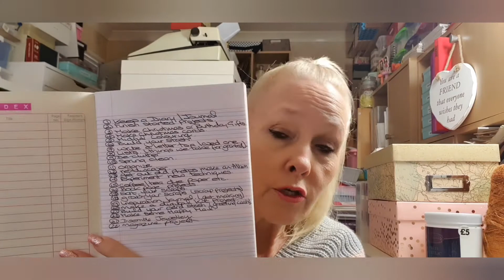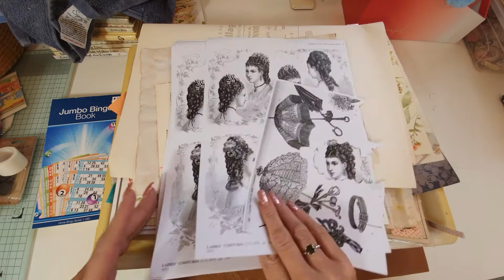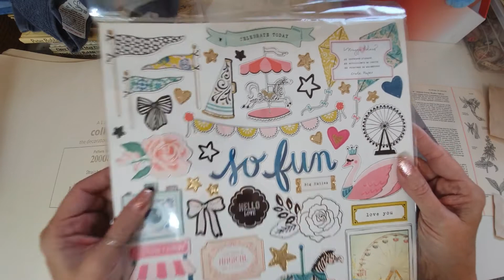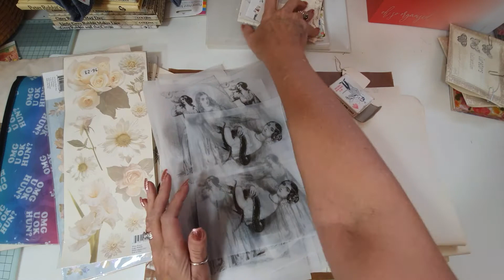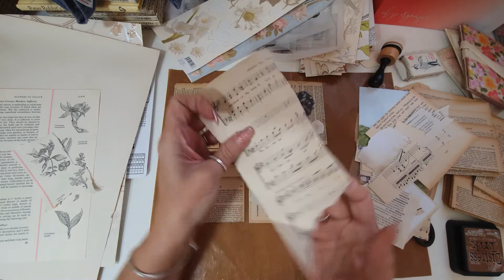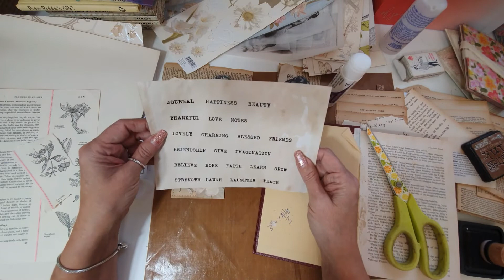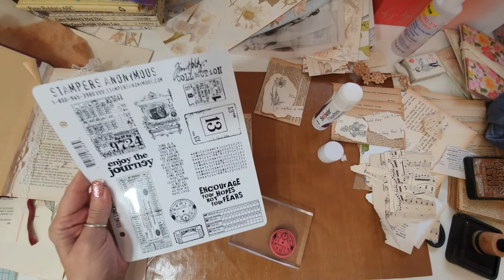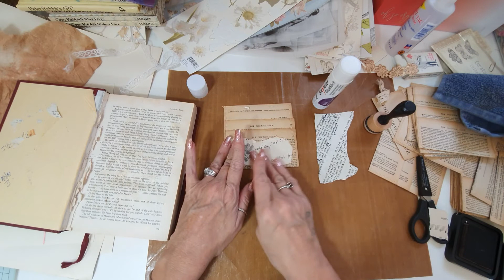Craft Away The Day! C&C Support Network!! Isolation Day 5